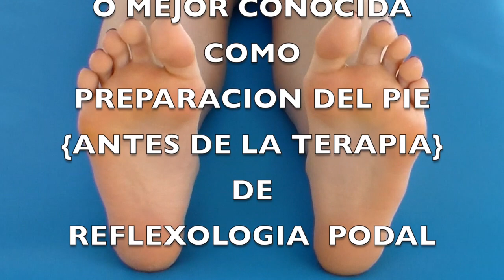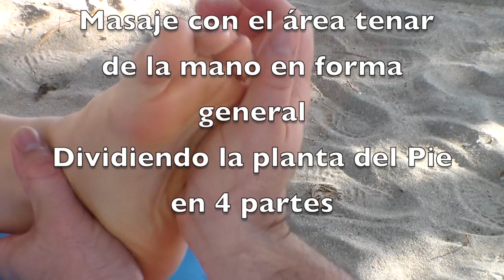REFLEXOLOGIA PASO A PASO LUIS FERNANDO